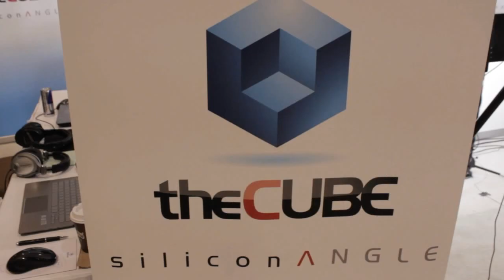Day 1 Wrap-Up | Open Networking Summit 2014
Day 1 Wrap-Up with John Furrier and Stu Miniman at Open Networking Summit 2014

Establishing open standards is an urgent priority for the industry, so much so that even sleeping giant Cisco has entered the fray. As Miniman notes, "Cisco isn't the first company when I look at open source, but they do have a lot of people involved in it." The vendor is an active contributor to a number of open source projects, including OpenDaylight and OpenStack.

"Cisco is always tagged with 'well, they just kinda do their own thing and maybe they're proprietary', but I've always found that Cisco usually moves technologies forward, and they work closely with the standards community," he observes. The company is investing heavily in SDN as part of a push to regain solid footing in the data center, where the service catalog is being extended into the networking layer as fast evolving user expectations put increased pressure on CIOs to make their IT organizations more agile.

"The networking [industry] is getting their act together to innovate for dynamic provisioning, push-button provisioning, with the users now as developers," Furrier highlights in a follow-up discussion with Miniman at the conclusion of the Open Networking Summit. "DevOps is on a collision course with networking, you're seeing virtualization open up a range of creativity."

SDN presents an opportunity to cut costs and speed up information delivery, but Miniman highlights that the bottom line benefits are still overshadowed by reliability, which remains the top factor in data center network buying decisions. It's up to the ecosystem as a whole to address everyday challenges while keeping the innovation momentum going.